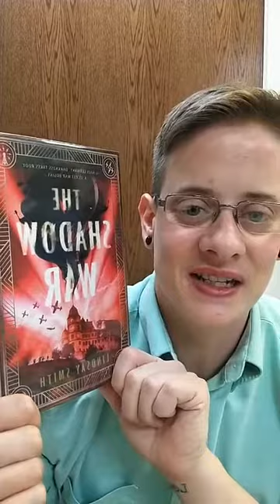First 4 Fridays - The Shadow War by Lindsay Smith